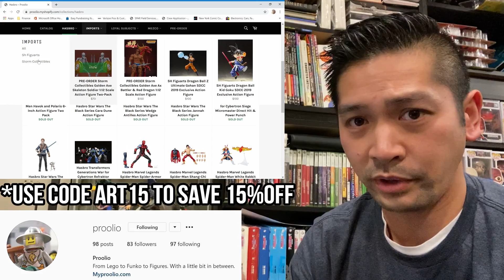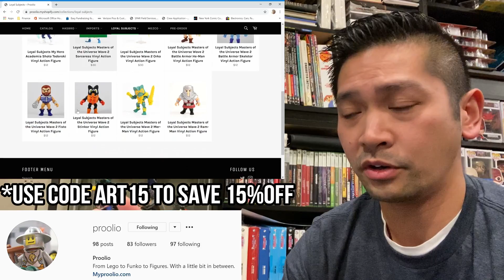EP195 -Toy Fair 2020 NECA & Mezco Announcements! Hasbro GI Joe 6-Inch Action Figures!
GI Joe Destro is up for Pre-Order!

Check Out Pro-Olio website for some of the latest collectibles!

Don't forget to check out other IG users that were mentioned and follow them as well:

• Track Info:
Title: Skyline
Artist: Ikson
Genre: Dance & Electronic